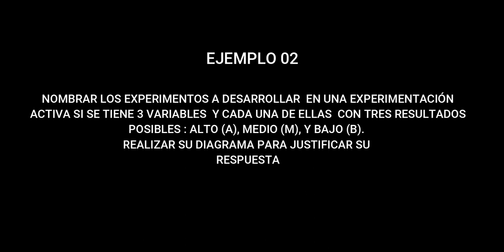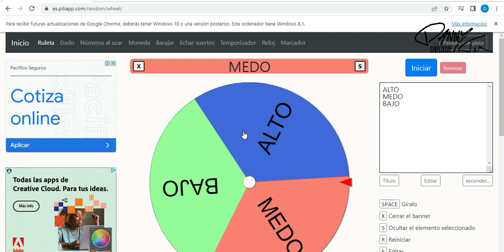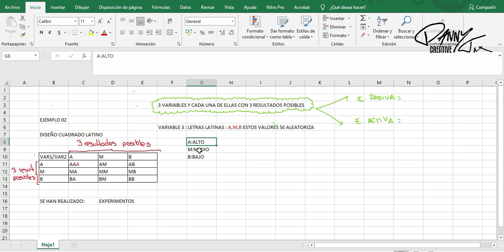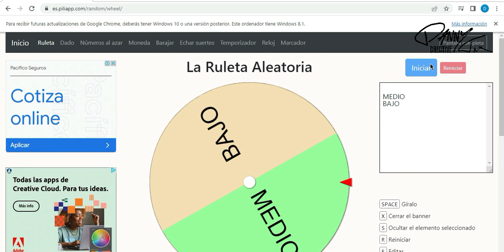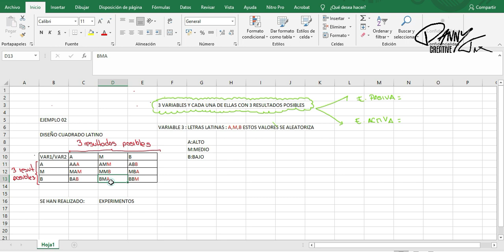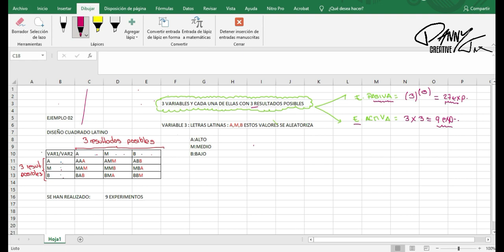Experimentación Activa (Teoría -Ejemplo) Paso a Paso